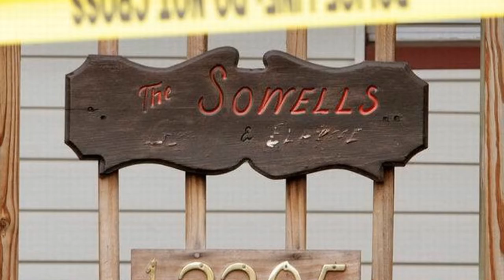Anthony Sowell The Cleveland Strangler Serial Rapist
Anthony Edward SOWELL | "The Cleveland Strangler SK"
Serial killer & Rapist Anthony Sowell | The Cleveland Strangler

A.K.A.: "The Cleveland Strangler"

Classification: Serial killer
Characteristics: Convicted rapist - Kidnapping - Necrophilia
Number of victims: 11
Date of murder: 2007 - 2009
Date of arrest: October 31, 2009
Date of birth: August 19, 1949
Victim profile: Crystal Dozier (38) / Tishana Culver (31) / Leshanda Long (25) / Michelle Mason (45) / Tonia Carmichael (53) / Nancy Cobbs (43) / Amelda Hunter (47) / Telacia Fortson (31) / Janice Webb (49) / Kim Yvette Smith (44) / Diane Turner (38)
Method of murder: Strangulation with household objects
Location: Cleveland, Ohio, USA
Status: Sentenced to death on August 12, 201

00:00 Witness
00:35 Early life
03:30 Marine Life
06:00 New life, Cleveland
09:00 Rape!
12:30 15 years prison
15:00 Horror

American serial killer and rapist knew as the Cleveland Strangler. He was arrested in October 2009 after the bodies of 11 women were discovered by police at his home in the Mount Pleasant neighborhood of Cleveland, Ohio.

Anthony Edward Sowell was raised in East Cleveland, Ohio, one of seven children born to single parent Claudia "Gertrude" Garrison. Seven other children belonging to Sowell's sister also lived in the household, having moved in after her death following a chronic illness. According to Sowell's niece, Leona Davis, Garrison subjected them to physical abuse while her own children watched from adjacent rooms. In one incident, Garrison forced Davis to strip naked in front of the other children, then whipped her with electrical cords until she bled. Sowell himself began raping his niece on an almost daily basis for two years, starting when she was 10. It was reported by Davis that the other males in the household also participated in the rapes.[3][4]